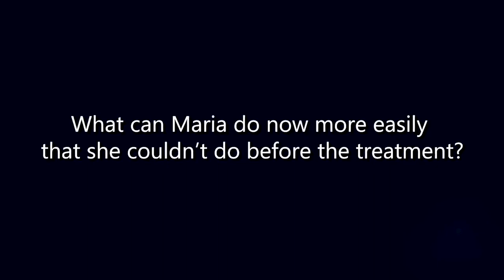Shoulder Pain Treatment - Patient Testimonial - Medica Stem Cells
Have you got shoulder pain and spent a lot of money on medication that wasn’t working like Maria?
Maria in pain for six months and nothing helped to ease her shoulder pain. After Medica Stem Cells treatment Maria’s shoulder pain is gone and she improved a lot with everything.
Maria’s daughter had this to say: “She couldn’t move her shoulders and do nothing.. One day after the injection, she was happy, she was drinking a little bit, and dancing and cooking, and she is having a normal life now, no pain.”